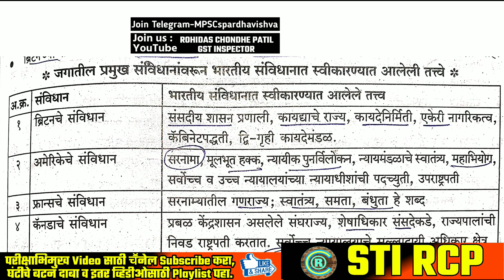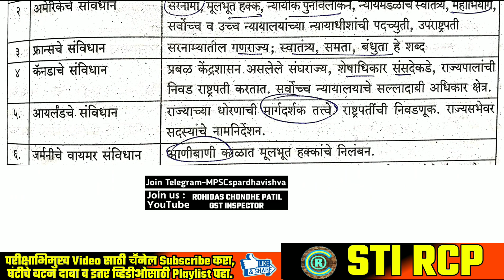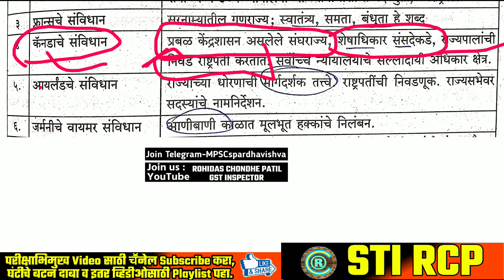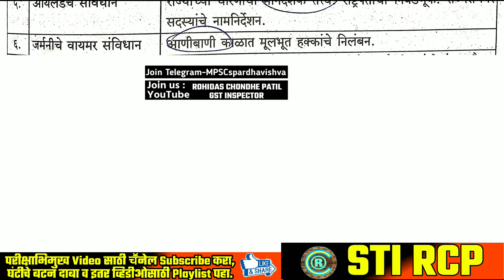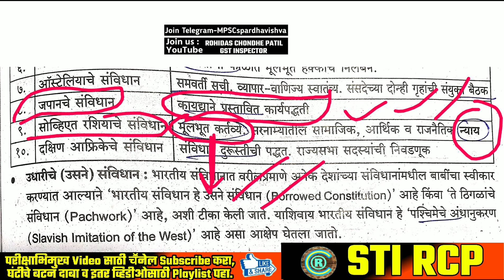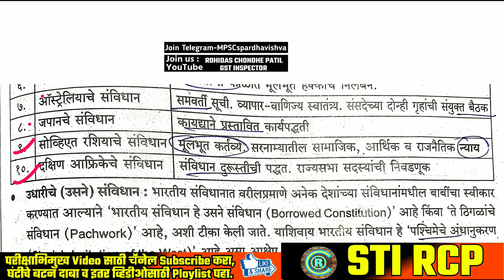तात्यांचा ठोकळा तोंडपाठ करूया | भा.राज्यघटनेची उगमस्थाने/स्रोत| MPSC सरळसेवा पोलीस PSI STI ASO तलाठी